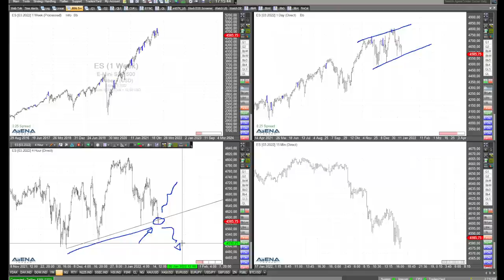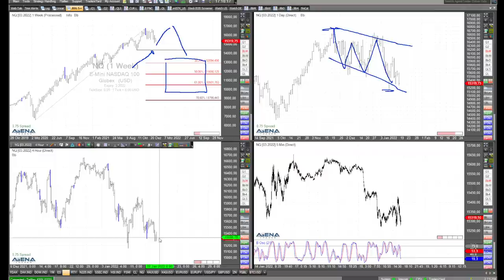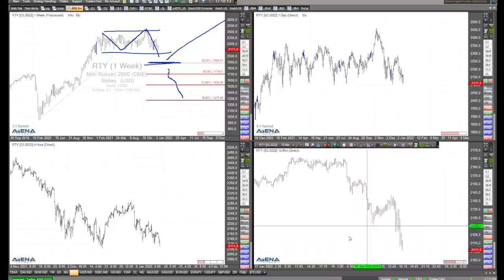Wacklige Lage bei Dax, Dow S&P 500 und Nasdaq - Rüdiger Born mit Chart-Hinweisen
Derzeit ist die Lage bei Dax, Dow S&P 500 und Nasdaq etwas wacklig. Ich schaue mir die Charts im aktuellen Video genau an.